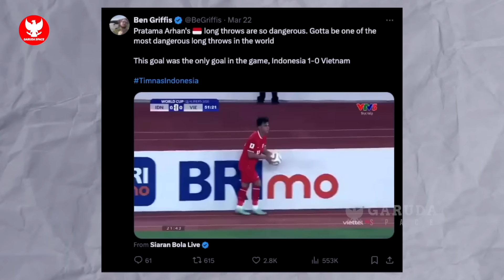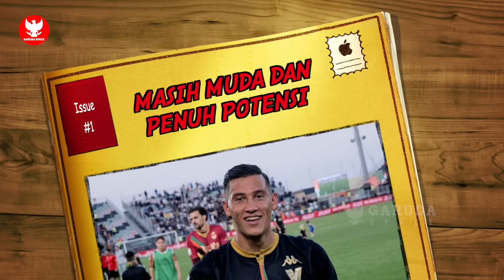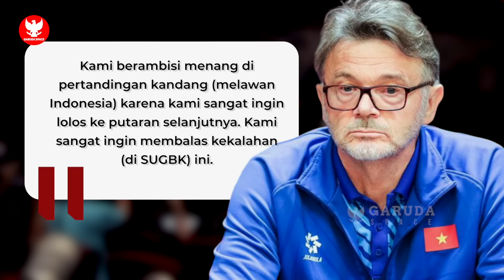TIMNAS PIKAT ANALIS USA! Kronologi STY dorong Jay Idzes bela Indonesia~Vietnam tabuh gendrang perang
BERITA BOLA TERBARU DAN TERUPDATE DARI GARUDA SPACE - Berita Bola Hari Sabtu, 23 Maret 2024 : TIMNAS PIKAT ANALIS USA! Kronologi STY dorong Jay Idzes bela Indonesia~Vietnam tabuh gendrang perang